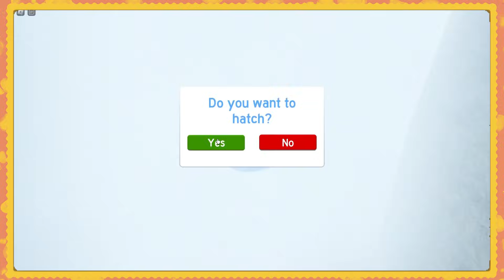BABIES BECOME YUMMY FOOD!